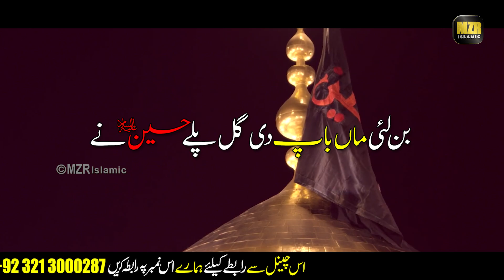Ban lai maa baap di gal play hussain na || Tatheer Fatima || Naat Sharif || MZR islamic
Title - Ban lai maa baap di gal play hussain na
Artist - Tatheer Fatima
Label - MZR islamic

Hi Friends!! I Bring New Video For You || Ban lai maa baap di gal play hussain na || Tatheer Fatima || Naat Sharif || MZR islamic